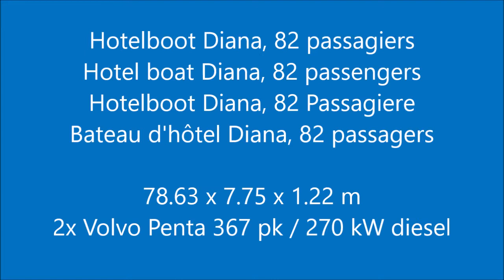Hotelboot Diana, 82 passagiers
Type : Hotelboot Diana, 82 passagiers
Catagory : beroeps
Material : staal
Region : Nederland (NL)
Location : omgeving Arnhem
Dimensions : 78.63 x 7.75 x 1.22 m

Hotel passagiersschip met CvO Rijn en uitbreiding zone 2 Nederland. Op het benedendek en het hoofddek bevinden zich tweepersoonshutten voorzien van 1 vast 1-persoons bed en 1 uitklapbaar 1-persoons bed en een betegelde douche-/toiletruimte. Verder zijn de hutten voorzien van klimaatbeheersing, een hang-/legkast en tv via gesloten systeem. Het restaurant op het benedendek heeft zitplaatsen voor 90 personen. De keuken is professioneel ingericht en uitgerust. Voorop het hoofddek is de salon met tafels en stoelen, bar en een dansvloer. De stuurhut is hydraulisch bedienbaar waardoor er een zeer groot vaargebied is. Tevens is het schip zeer goed inzetbaar om als een stationair hotel-/ accommodatieschip bij evenementen of grotere werkzaamheden te fungeren waarbij een grote groep werknemers gefaciliteerd moet worden.

Hotel passenger ship with Rhine certification and extension of zone 2 Netherlands. On the lower deck and main deck there are 2-persons cabins of which each cabin is equipped with 1 fixed single bed and 1 foldable single bed and a tiled shower-/toilet room. The cabins are also equipped with a climate control, a cupboard and a TV via a closed system. The restaurant on the lower deck has place for 90 people. The kitchen is professionally fitted out and equipped. At the front of the main deck is the salon with tables and chairs, a bar and a dance floor. The wheelhouse is hydraulically operable, which means that there is a very large cruising area. The ship is also very suitable to use as a stationary hotel / accommodation ship for events or larger activities where a large group of employees must be facilitated.

Hotelpassagierschiff mit SUK Rhein und Erweiterung der Zone 2 Niederlande. Auf dem Unterdeck und dem Hauptdeck befinden sich Kabinen für 2 Personen, von denen jede Kabine mit 1 festen Einzelbett und 1 ausklappbaren Einzelbett sowie einem gefliesten Dusch- / Toilettenraum ist ausgestattet. Die Kabinen sind auch mit einer Klimaanlage, einem Kleiderschrank und einem Fernseher über ein geschlossenes System ausgestattet. Das Restaurant auf dem Unterdeck bietet Platz für 90 Personen. Die Küche ist professionell eingerichtet und ausgestattet. Vorne auf dem Hauptdeck befindet sich der Salon mit Tischen und Stühlen, einer Bar und einer Tanzfläche. Das Steuerhaus ist hydraulisch bedienbar, was bedeutet, dass es einen sehr großen Fahrbereich gibt. Das Schiff eignet sich auch sehr gut als stationäres Hotel- / Unterkunftsschiff für Veranstaltungen oder größere Aktivitäten, bei denen eine große Gruppe von Mitarbeitern unterstützt werden muss.

Bateau  hôtel à passagers avec Certificat de Visite Rhin et zone d'extension 2 Pays-Bas. Sur le pont en bas et le pont principal se trouvent des cabines pour deux personnes avec 1 lit fixe pour 1 personne et 1 lit pliant pour 1 personne et une salle de douche / WC carrelée. En plus, les cabines sont équipées de climatisation, penderie / placard et TV par un système fermé. Le restaurant du pont en bas peut accueillir 90 personnes. La cuisine est professionnellement décorée et équipée. À l'avant du pont principal se trouve le salon avec tables et chaises, bar et piste de danse. La timonerie est à commande hydraulique, ce qui signifie qu'il y a une très grande zone de navigation. Le navire est également très approprié pour une utilisation comme hôtel fixe / navire d'hébergement pour des événements ou des activités plus importantes où un grand groupe d'employés doit être facilité.